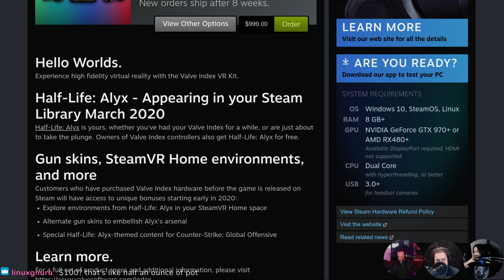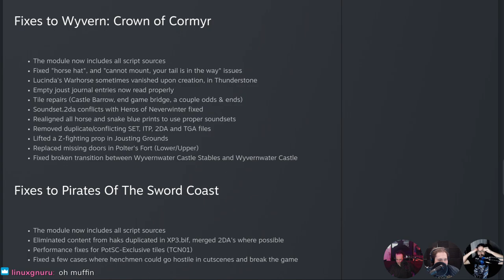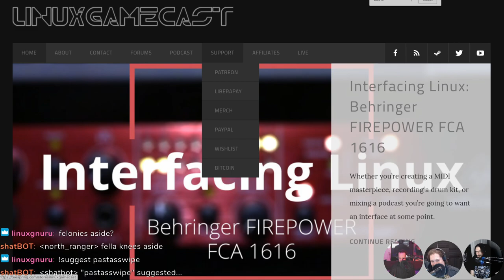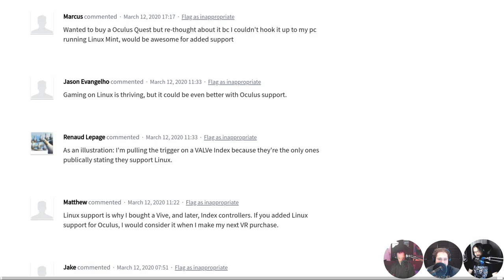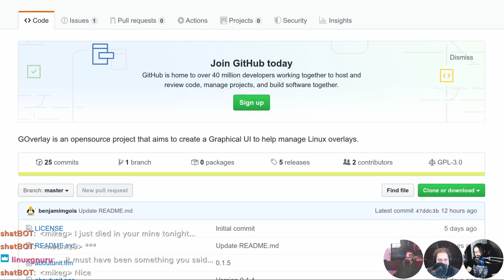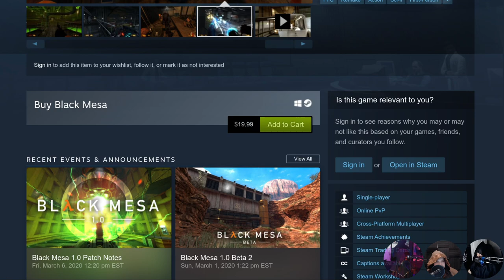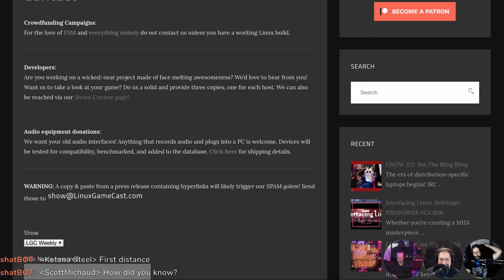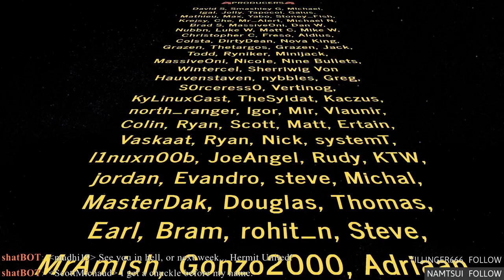Linux GameCast Weekly 395: GNUclidean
Valve Index orders have reopened! Proton 5.0.4 fixes the GD Batman, Minigalaxy gets a pause button, and RIP GOG Downloader. Then BlackMesa faces, the CHAIRQASITION! All this, plus your hate mail!

Timestamps:
05:25 Index orders reopen
08:30 Proton fixes Batman
10:55 Steam Labs patchnotes
12:55 Neverwinter Nights Dev build
16:05 Cobra Horse
17:40 Black Mesa co-op
21:15 Shameless self promotion
25:05 Drauger OS
28:40 Oculus Rift Linux support
31:20 RIP GOG Downloader
33:50 Minigalaxy
35:15 HyperRouge
38:05 GOverlay
40:50 TuxBuilder
42:00 CHAIRQASITION: Black Mesa
56:01 Hate Mail